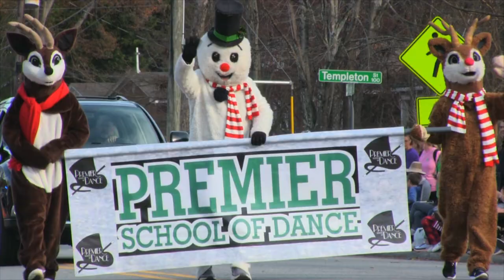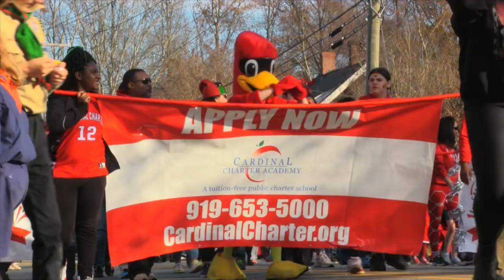Cary Christmas Parade